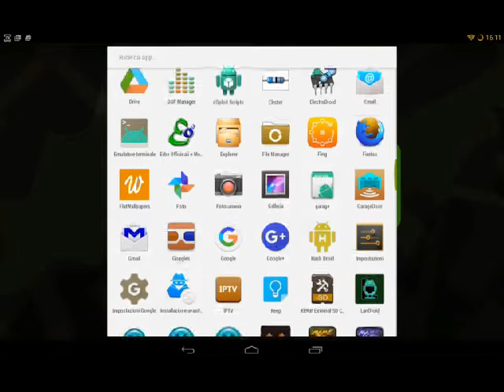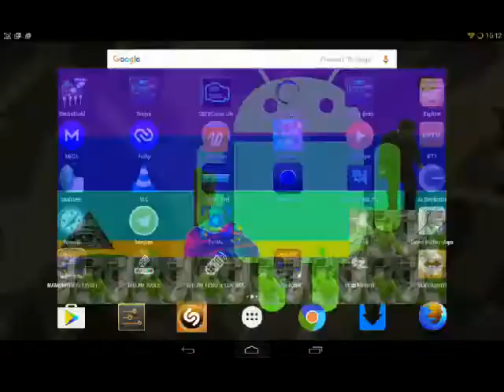The most MLG games ever - ANDROID - Play whit an ILLUMINATi Triangle!!!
Best Smartphone Offers Here:

or Here: